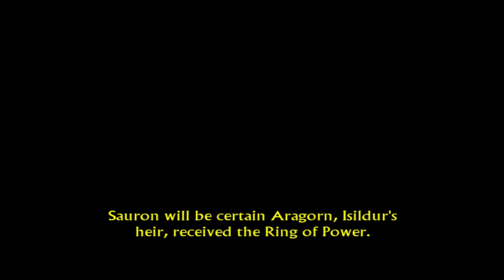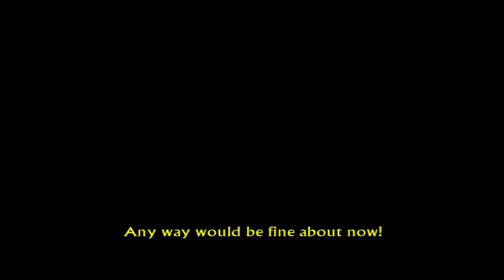Lord of the Rings: The Return of the King - Episode 8 - Paths of The Dead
I am back to beat EVERY PS2 game ever made! This lets play series i will be beating the game Lord of the Rings: The Return of the King which will be game #18. Come follow along my journey while i try to complete this challenge while getting some platinum trophies on PS3 / PS4 / PS5 as well!